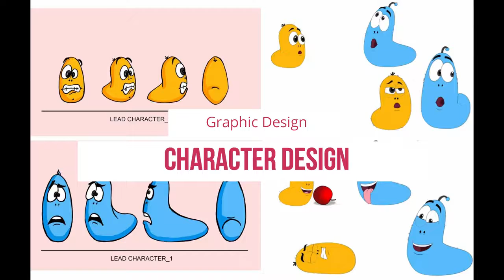2D Animation Showreel